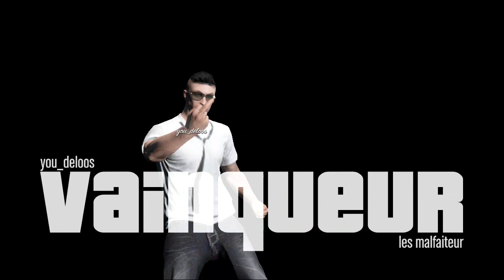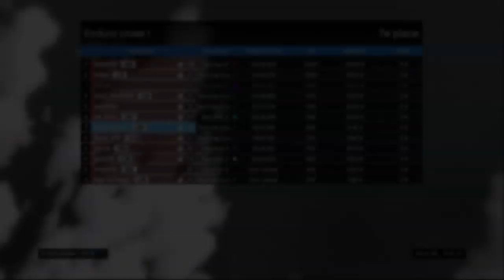|►GTA V | Courses MX vs ATV : Offroad L2O + Enduro Cross ! Délires entre les L2O's et Abos !